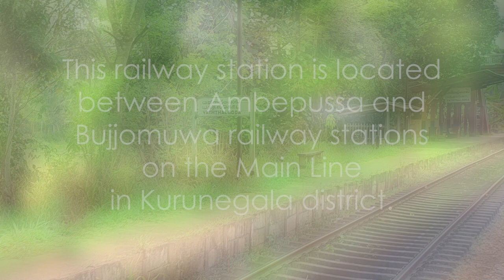Yaththalgoda Railway Station - video 1